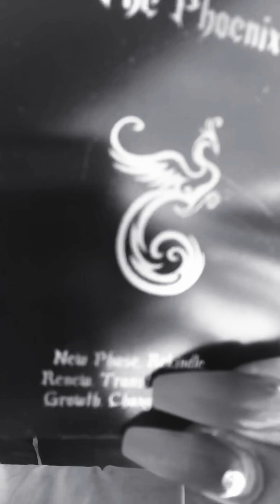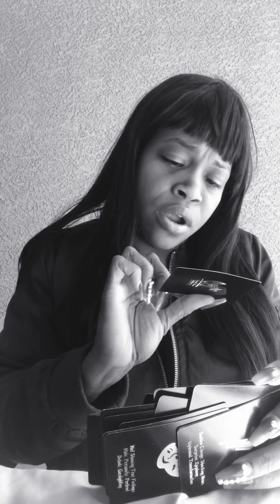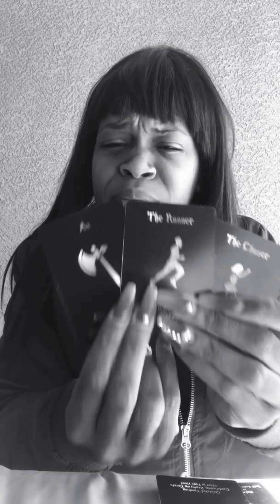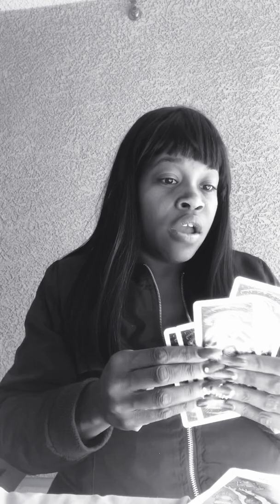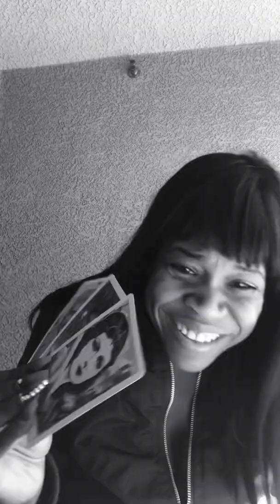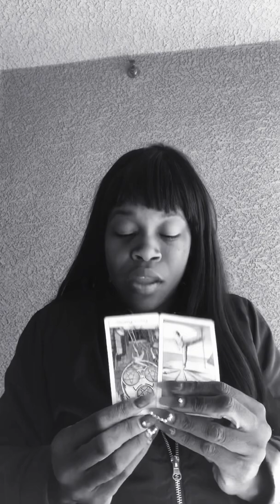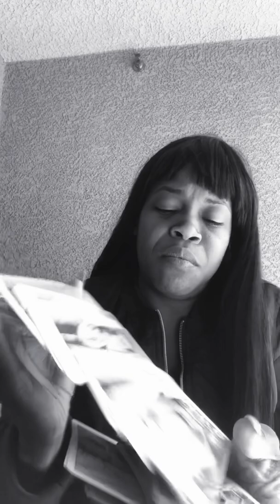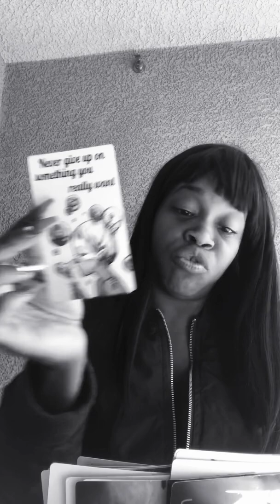|Take Care of Your Bitch|Capricorn♑️ February 2020